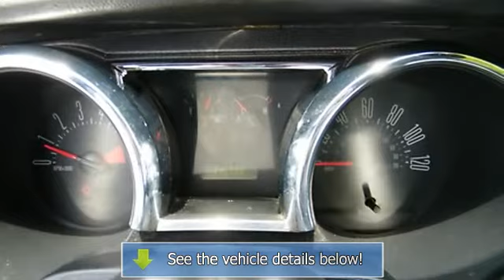2005 Ford Mustang - Dave's Jackson Nissan - Jackson, MI 49201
For Sale: 2005 Ford Mustang
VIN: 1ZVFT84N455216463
Engine: V-6 cyl
Drivetrain: RWD
Transmission:
Mileage: 115,715

Features:
How inviting is the superb condition of this dependable, reliable 2005 Ford Mustang? The fit and finish on this car is immaculate. It's obvious that the last owner pampered this vehicle. Absolutely no flaws to say the least! The pictures don't do this one justice. Just ask for Andy and remember, you'll always save at Dave's!